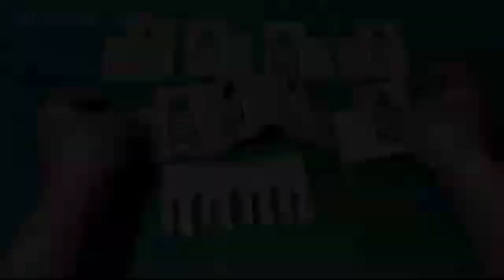how to make home made cardboard mosque, home made cardboard design, amazing مسجد